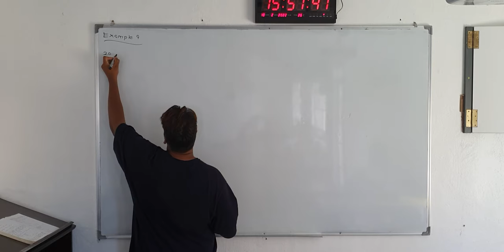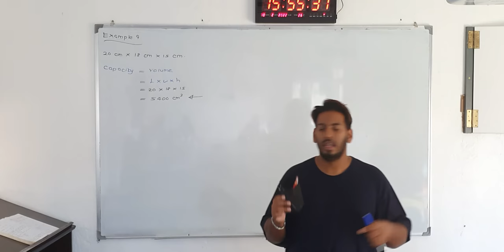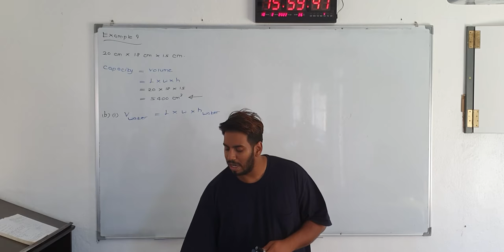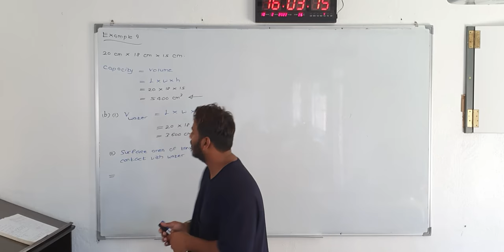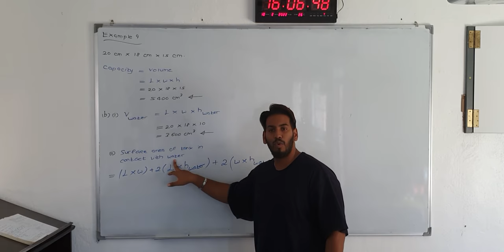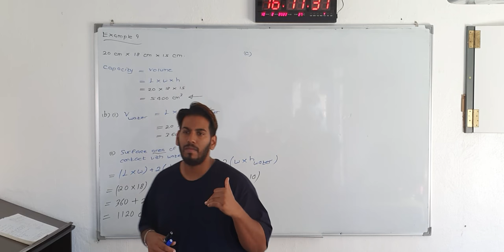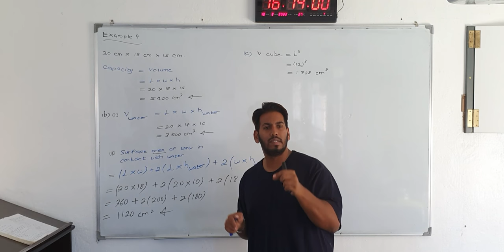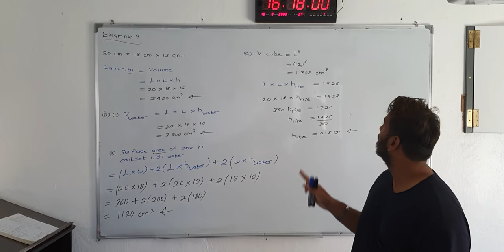CUBE_CUBOID_SESSION 2